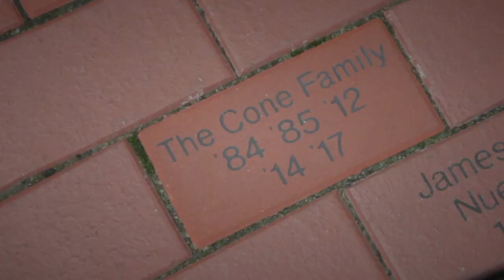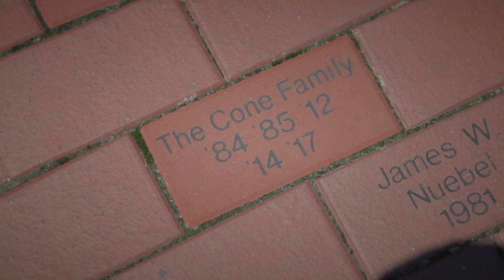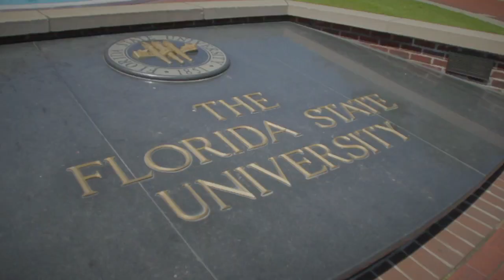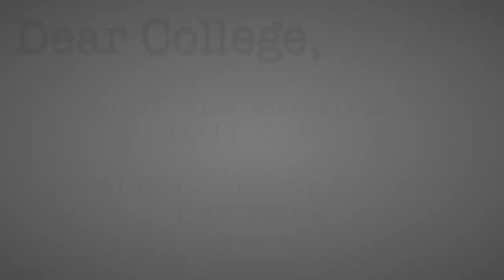Dear College, (Final Documentary)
Final Documentary for COM3930 Poetic mode